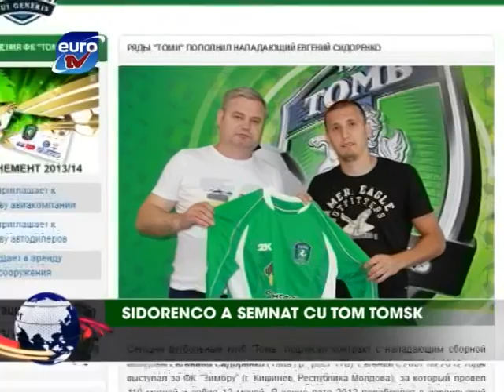Sport Euro TV 28.06.13 / Sidorenco Tom Tomsk Davydov Sheriff FC Tiraspol Supercupa Moldovei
Sidorenco a semnat cu Tom Tomsk
Sheriff -- FC Tiraspol, batalia pentru Supercupa